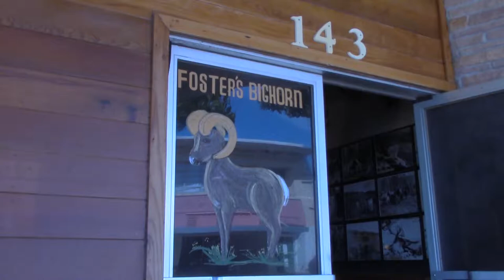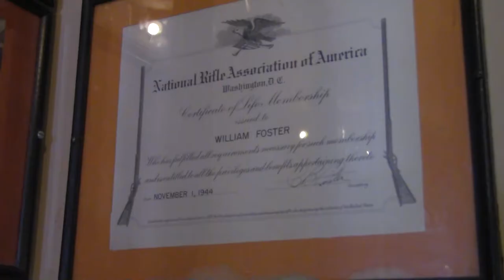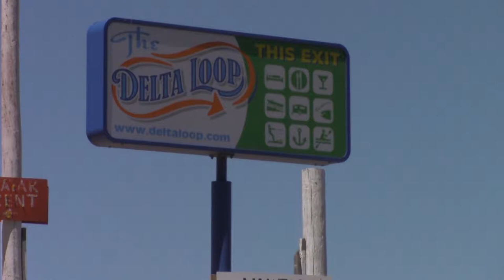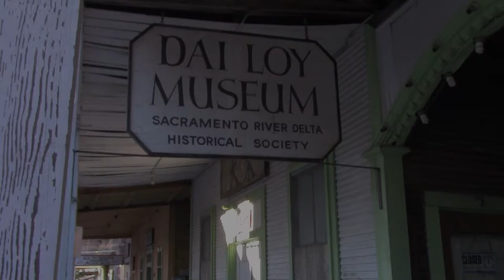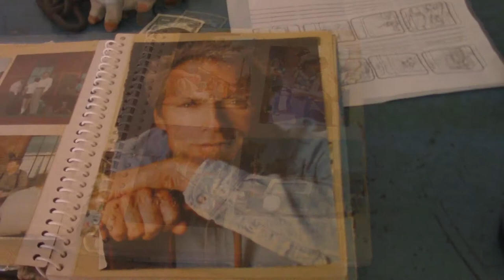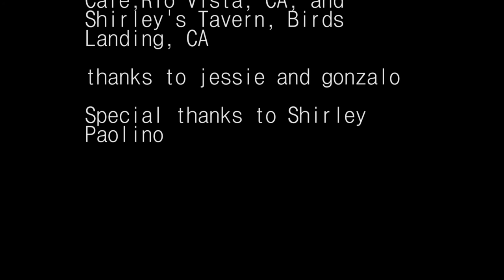DELTA DOC MANUEL PERONI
A documentary about the Sacramento Delta, its towns and different locations. Different bars are shown with a highlight of Shirley's Tavern, were Honkytonk Man with Clint Eastwood was filmed.